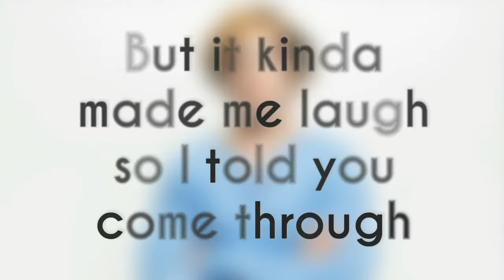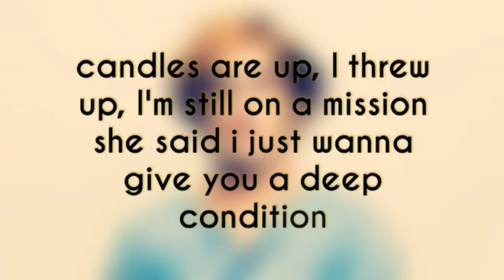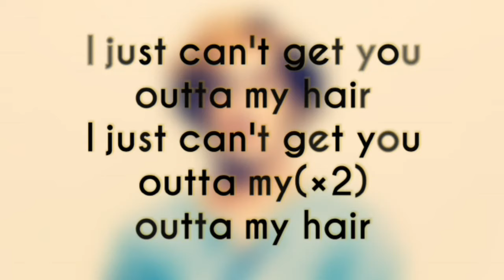Logan Paul - Outta My Hair Lyrics (lyric video)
Logan Paul - Outta My Hair [Official Music Video] lyrics